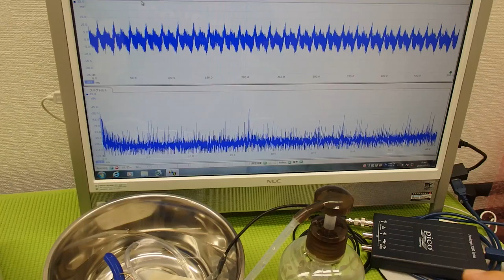オリジナル超音波プローブの「発振・制御」技術 ultrasonic-labo